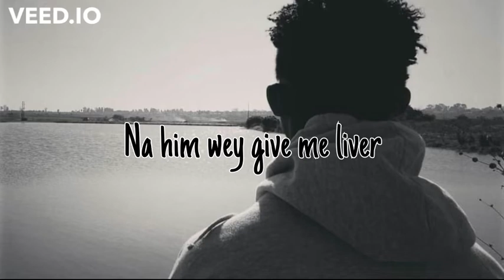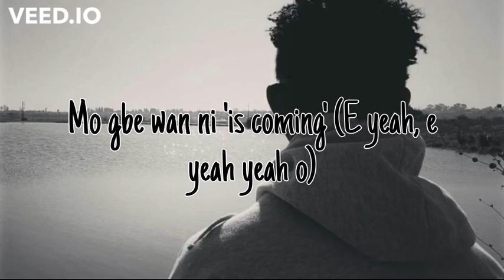Bandana (Lyrics)-Fireboy & Asake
If the world was ending you'd come over (Lyrics) - Julia Michaels